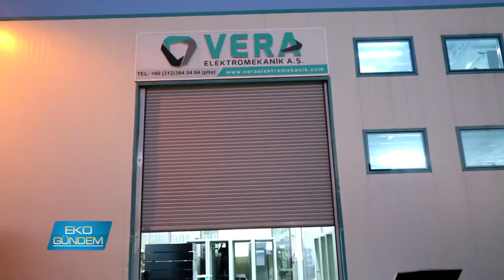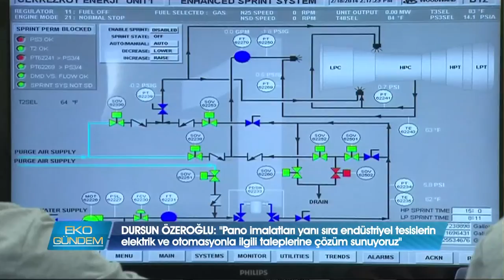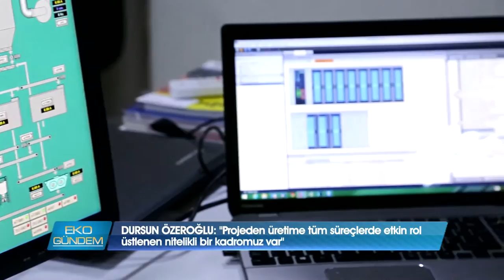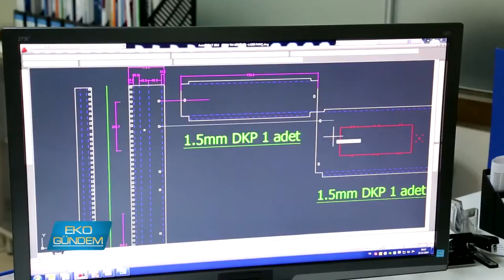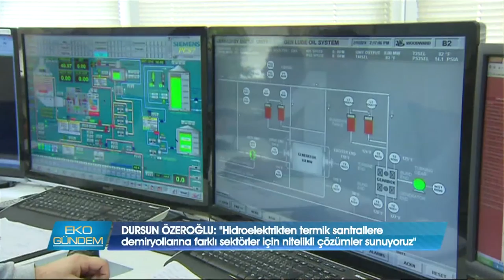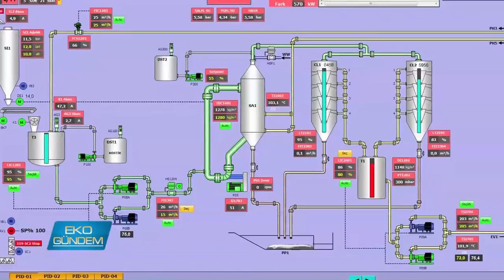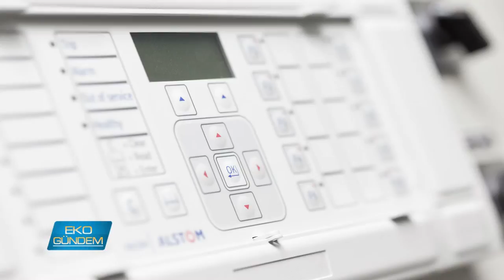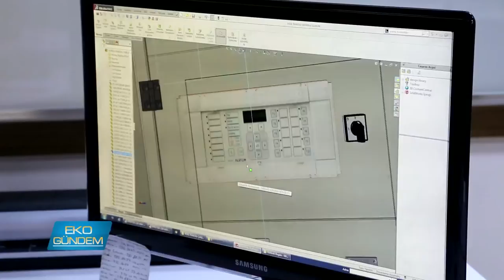Vera Elektromekanik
Vera Elektromekanik, sektörde 20 yıllık saha tecrübesi ışığında endüstriyel tesislerden enerji kuruluşlarına gıdadan ulaşıma hatta akıllı bina teknolojisine dek farklı sektörler için pano imalatı yanı sıra çözüm mühendisliği yapıyor.